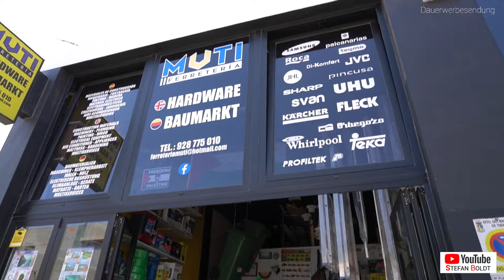GRAN CANARIA / MASPALOMAS Der Alltag eines Handwerkers auf Gran Canaria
In unserer ersten Dokumentation zeigen wir euch einen typischen Arbeitstag eines Installateurs auf Gran Canaria.
Wir haben Nico Brandt mit der Kamera begleitet und haben dabei sehr interessante Einblicke in die Arbeit eines Handwerkers bekommen.